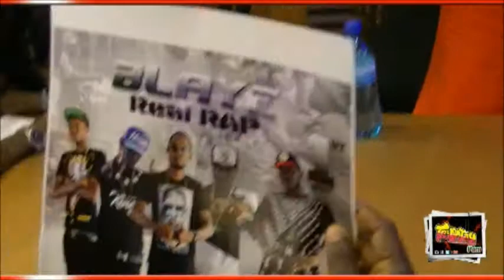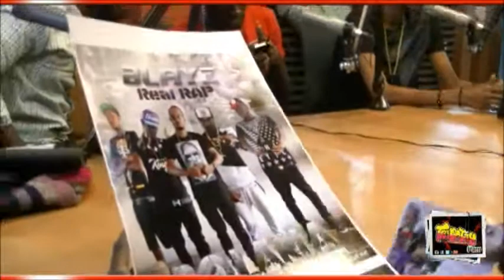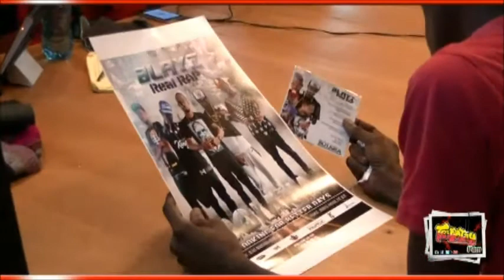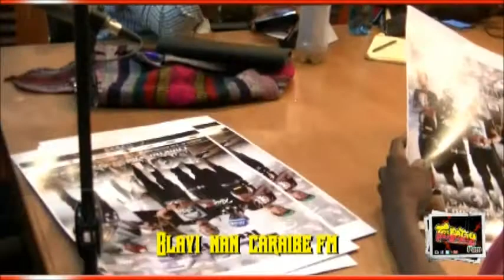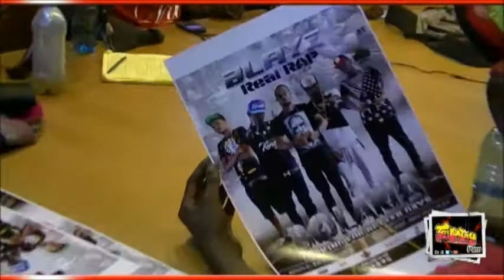Blayi Interview Nan Caraibes